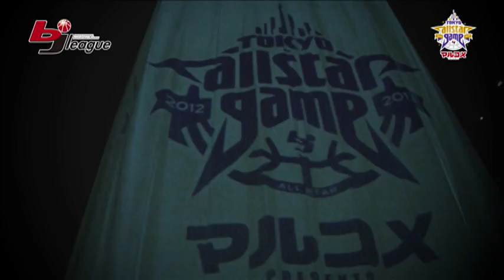ｂｊ リーグ 12-13 オールスタースペシャル動画 vol.5「オープニング編」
2013年1月20日（日）有明コロシアムにて行われた「マルコメ presents ｂｊリーグ 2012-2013シーズン オールスター ゲーム in 東京」をプレイバック。vol.5は、オープニングの巨大スクリーンの演出をお届けします。